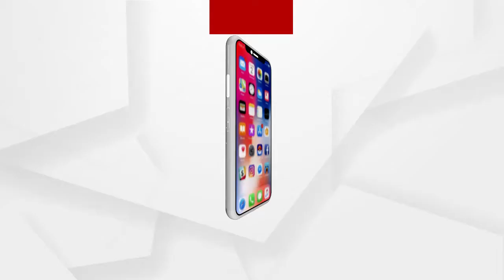ଚାଷୀକୁ ଦଳି ଦେଲା ଦନ୍ତା .....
ଧାନ କାଟିବାକୁ ଯାଇଥିବାବେଳେ ଦଳି ଦେଲା ହାତୀ । କଟକ ଜିଲ୍ଲା ଚୌଦ୍ୱାର ସ୍ଥିତ ଯାଜଭୈରବ ନୂଆଗାଁ ଭାରଣ୍ଡିଠାରେ ଘଟିଛି ଅଘଟଣ .